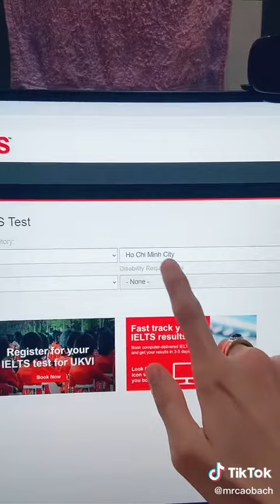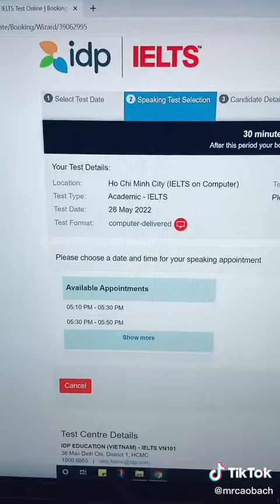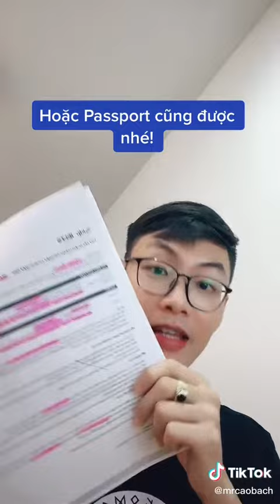Hướng dẫn các cách đăng ký thi IELTS trên idpeducationvietnam nè!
Ngồi tại nhà vẫn đăng kí thi IELTS được nha!
Cùng Mr. Bách đi qua một tour hướng dẫn thi IELTS online. Quy trình đăng ký không hề khó, chỉ cần một máy tính là xong nha!

2/ Điền các trương thông tin theo video hướng dẫn
3/ Kiểm tra đầy đủ thông tin, thời gian
4/ Thanh toán lệ phí và chuẩn bị đếm ngược

*Bạn nhớ mang theo CCCD khi bạn đăng ký thông tin thi! Đừng quên!

Mọi thứ về IELTS, đừng ngại hỏi Mr. Bách nha!

Chân thành cảm ơn các bạn đã theo dõi.

IELTS Power Up - Learning IELTS with Mr. Bách
ADDRESS: 442 Đường 3/2, Phường 12, Quận 10